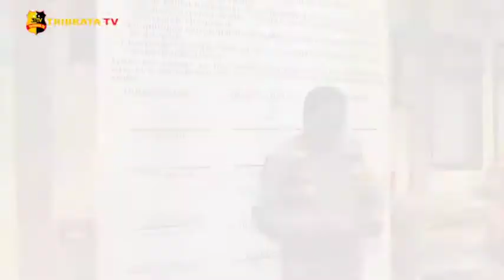KAPOLRES SAMOSIR AJAK 3 PASLON TANDATANGANI FAKTA INTEGRITAS PILKADA DAMAI 2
Dalam rangka menciptakan pemilihan Bupati dan Wakil Bupati Samosir tahun 2020 berjalan damai, Kapolres Samosir mengajak ketiga pasangan calon tandatangani fakta integritas Pilkada damai di Mako Polres Samosir.

Turut hadir dalam kegiatan ini seluruh Forkopimda Kabupaten Samosir, Pimpinan KPU Samosir, Pimpinan Bawaslu Kabupaten Samosir, dan Ketua Forum Komunikasi tokoh masyarakat Kabupaten Samosir.
Pejabat sementara Bupati Samosir, Lasro Marbun mengatakan demokrasi hanyalah sebuah alat yang diamanatkan Undang-undang, sebenarnya kedamaian adalah tanggung jawab kita Bersama.

Kapolres Samosir, AKBP Muhammad Saleh berpesan kegiatan ini menjadi harapan Kepolisian kepada para pasangan calon dan seluruh elemen masyarakat untuk tetap menjaga kondusifitas Kamtibmas di Kabupaten Samosir.

Tim Liputan : Dodye Sinaga

Salam Tribrata.